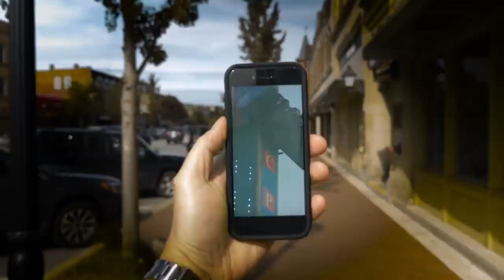If Youre Worried About The Future WATCH THIS by Ali GTV